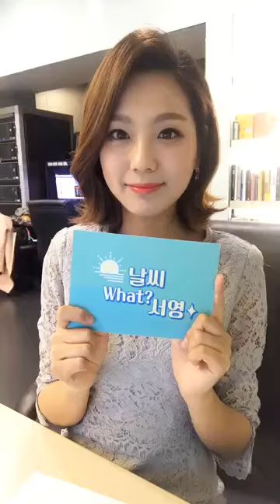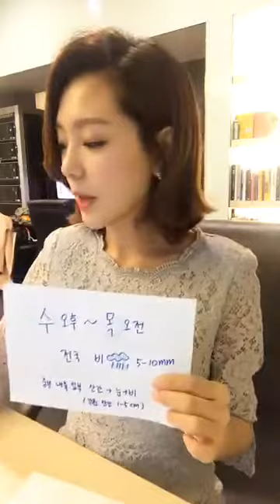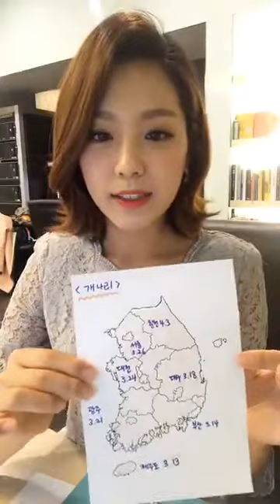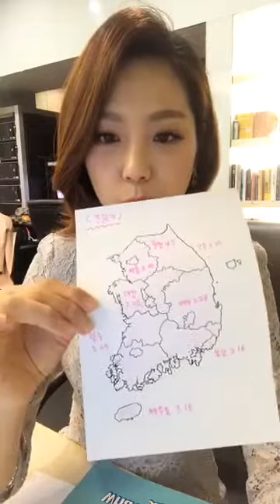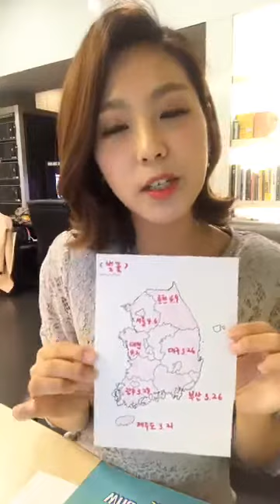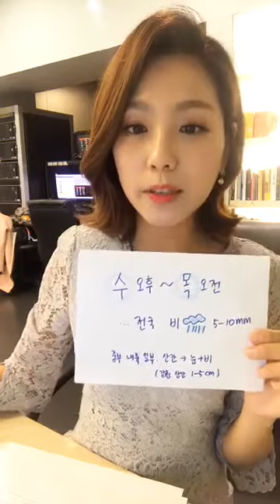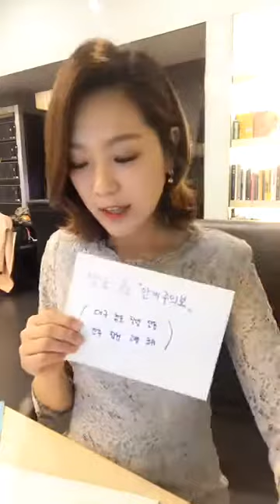[스브스뉴스] 윤서영 기상캐스터의 날씨왔서영~ 17.02.28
오늘(화) 출근길 쌀쌀, 낮 동안 포근. 수-목 전국 비. 봄꽃 개화 전망도 함께 전해드려요